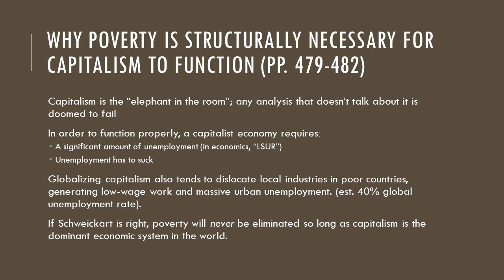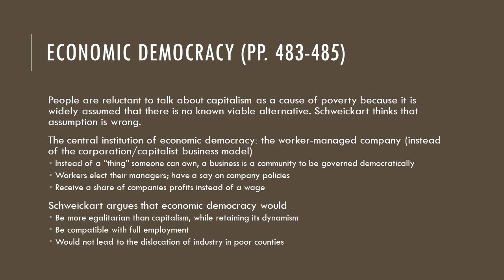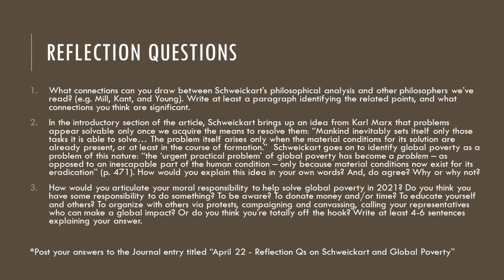Schweickart, Global Poverty, Part 4 - Capitalism, Economic Democracy, and Reflection Qs